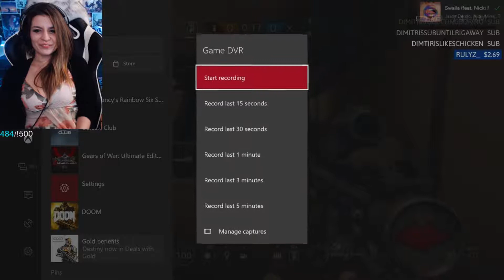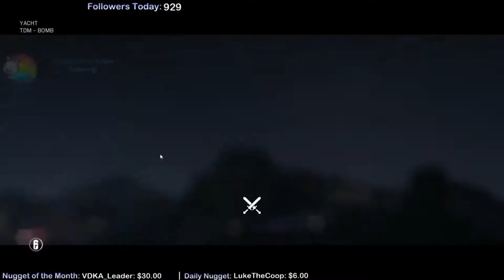Rainbow Six Daily Highlights | Ep. 57 | UbisoftDE, TangyD, StefanThePro, AnneMunition, Matimi0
🤖  Thanks to the streams that make this clip possible:

00:03 | UbisoftDE - Rainbow Six: Siege Pro League Season 1 Year 2 FINALS Tag 2 mit AgOnY & Verdipwnz

00:33 | UbisoftDE - Operator Icons

00:44 | TangyD - Operation Health is stronk - 2 days left! - Follow @tangy_hd

01:44 | StefanThePro - Swung into a NoClip - Kafe Dostoyevsky - May 22 2017

02:22 | AnneMunition - "Be careful of traps" - *mimics voice* "Hey Thanks"

02:39 | Matimi0 - Get into my crosshair baby!

02:59 | CeeZeeTwoSeven - [PC][ENG] Chilln | Beggars can’t be choosers, b*tch this ain’t Chipotle | !commands

03:29 | AnneMunition - Ghost takes over Anne's PC

04:22 | marioinatophat - very good spotter, very bad shooter

04:57 | Matimi0 - Lol

05:27 | KatGunn - Oops!

05:57 | NarcolepticNugget - RANKED NUGGETRY w/ Dils

06:27 | GavinAcity - The Sledge Trap

06:57 | marioinatophat - are you ready to LE

07:27 | w0lfkae - it's something about that song...

08:03 | AnneMunition - Line 'em up, knock 'em down.

08:42 | Swiftor - hax

09:13 | TeosGame - We try Siege

09:43 | marioinatophat - are you ready to LE

10:13 | TangyD - Operation Health is stronk - 2 days left! - Follow @tangy_hd

🤖  Music Credits

Paul Haslinger  -  Rainbow Six Siege Main Theme
Tom Clancy's Siege (Original Game Soundtrack)

Gamebot Rainbow 6 is the best place to watch the latest and greatest Rainbow Six gameplay highlights. We feature clips from your favorite Twitch streamers, like shortyyguy, tru3ta1ent, Serenity, Panky and Remorce.

Rainbow Six is a tactical shooter, which focuses more on stealth and tactics than on sheer firepower, exploring the lethality of a single bullet. Tools such as thicker body armor, automatic rifles, and grenades have little value before the player grows accustomed to the gameplay.

Before each mission is a planning stage, during which the player is given a briefing, and then chooses the operatives to be involved in the mission, their weapons, equipment and uniform/camouflage. The planning stage determined elements such as the path the AI-controlled squads would follow during the mission, as well as where they will deploy devices such as flashbangs or door breaching charges.

Tom Clancy's Rainbow Six Siege is a first-person tactical shooter video game developed by Ubisoft Montreal and published by Ubisoft.

The Counter Terrorism Units (CTUs) available for play include FBI's Hostage Rescue Team, the British SAS, Germany's GSG-9, Russian Spetsnaz and France's GIGN, each of which has four operators per CTU. Canadian operators from Joint Task Force 2, two American operators from the US Navy SEALs, two Brazilian operators from BOPE, two Japanese operators from SAT, as well as two Spanish operators from GEO from the recent update of Velvet Shell are also available for play.

There are 11 maps and 5 different gameplay modes. Modes include: Hostage, Bomb, Secure Area, Terrorist Hunt, Situations, and Tactical Realism.\

There are 30 unique operators, each of which have access to special gadgets. The list of CTUs and their operator gadgets are as follows:

Attackers   Defenders   CTU
Sledge      Smoke       SAS
Thatcher    Mute        SAS
Ash         Castle      FBI SWAT
Thermite    Pulse       FBI SWAT
Montagne    Rook        GIGN
Twitch      Doc